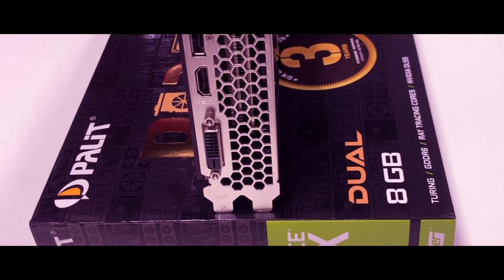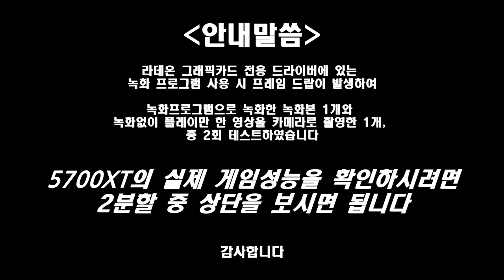RTX 2060 슈퍼 vs RTX 2070 슈퍼 vs RX 5700 xt 성능비교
RTX 2060 슈퍼 vs RTX 2070 슈퍼 vs RX 5700 xt 성능비교를 해봤습니다.영상으로 확인하시죠~